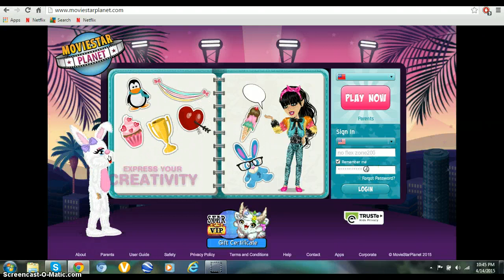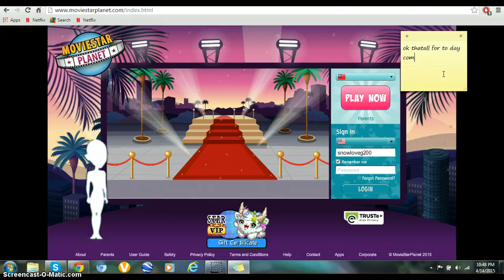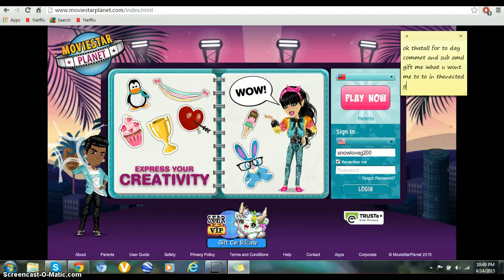how to hack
commet and sube gift me